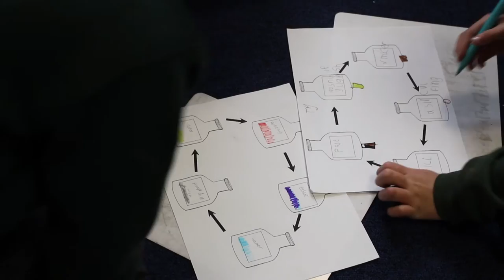Stories - Talk for primary science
Talk for primary science – Stories

Exploratory talk in science helps children develop their enquiry and reasoning skills.

Stories capture children’s attention and can generate strong emotional responses. Empathising with the characters motivates children to try to solve the problems presented in the story. Stories can relate to children’s experience or present imaginary situations completely outside their experience. Both of these create a context and purpose for children’s talk in science.

In this video, children discuss changes in materials by mixing their own ‘dream’, inspired by a story from Roald Dahl’s book The BFG.

This video is part of a series on children’s talk for science.